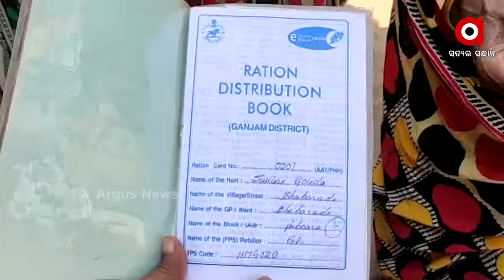ଚାଉଳରେ ମିଶୁଛି ପ୍ଲାଷ୍ଟିକ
ଗଞ୍ଜାମ ପୋଲସରାରେ ଚାଉଳରେ ପ୍ଲାଷ୍ଟିକ ଅମିଶ୍ରଣ । ଗରମ ହେଲେ ଭାତ ହୋଇଯାଉଛି ଖିରୀ । ଯାହାକୁ ନେଇ ଚିନ୍ତା ପୋଲିସରାର ଭବରଡା ଗାଁ ଲୋକେ । ଅପମିଶ୍ରଣକୁ ସ୍ବୀକାର କରିଛନ୍ତି ଯୋଗାଣ ବିଭାଗ କର୍ମଚାରୀ...